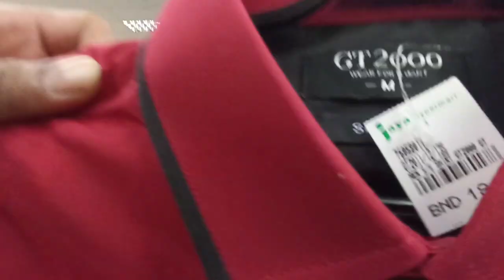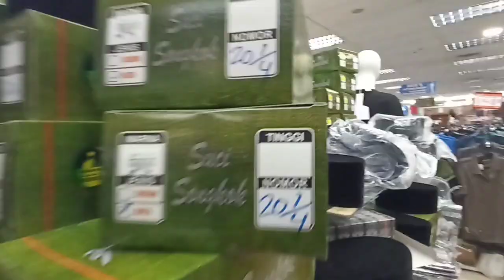suasana pasar saat hari raya di Brunei sangat indah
suasana pasar saat hari raya di Brunei sangat indah karena sekarang ini semua nya pada cari baju untuk anak untuk istri oleh karena itu hari raya di Brunei 2022 sangat rame Alhamdulillah juga covid mulai aman untuk temen yang penasaran dengan hari raya idul Fitri di Brunei Darussalam simak videonya sampai selesai terima kasih